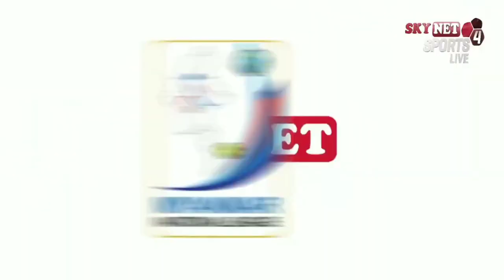လက်ရွေးစင်ကစားသမားတစ်ဦးရဲ့အပြုအမှု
ရှမ်းနဲ့ဂျီအက်အေ ယနေ့ပွဲစဉ်ဖြစ်ရပ်

Video Crd - SKYNET DTH